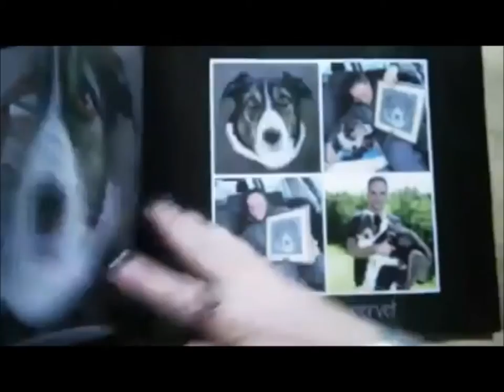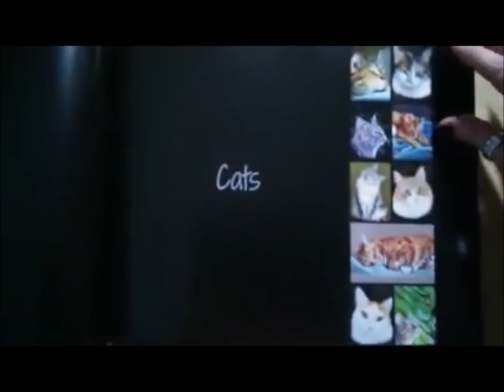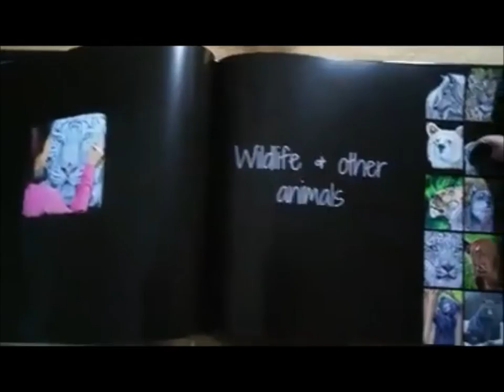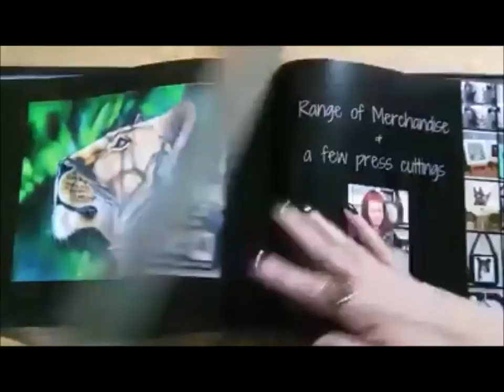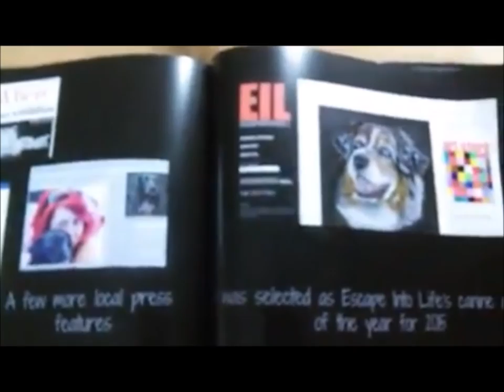Pet portraits Wildlife Art & Press cuttings from 2015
Each year, in January, I create a photobook that depicts all that has gone on in my art world the previous year. I guess it is a little like a journal.
Hopefully it will give you a glimpse into what it is that I do.

You can keep up to date with my work on my Facebook